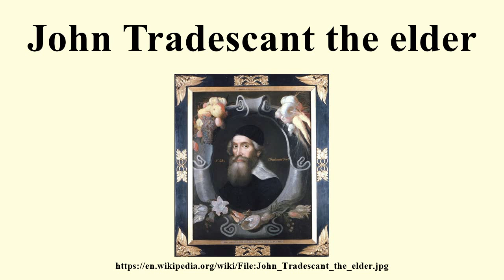John Tradescant the elder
Image-Copyright-Info
Image is in public domain
Author-Info:   Cornelius de Neve (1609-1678)
Image-Copyright-Info